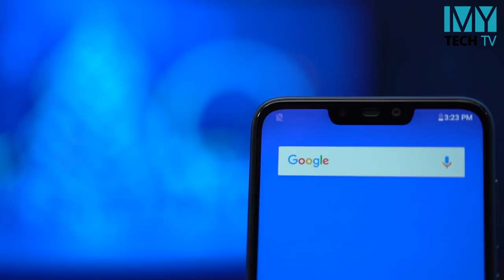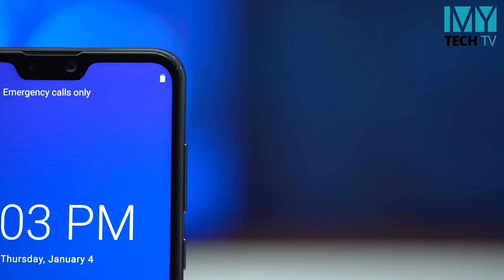Max Pro M2 & Max M2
Asus Zenfone Max Pro M2 နဲ႔ Max M2 ဆိုရင္သင္ ဘာကိုေရႊးမလဲ ?